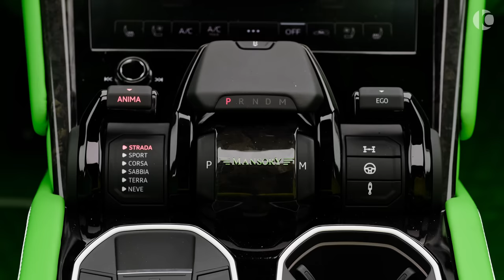2023 Lamborghini Urus Venatus EVO S P900 - New Wild URUS from MANSORY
Lamborghini Urus Venatus EVO S P900 - Sound, Interior and Exterior